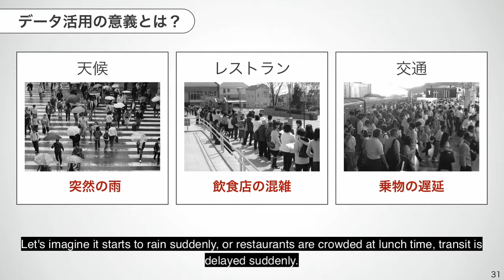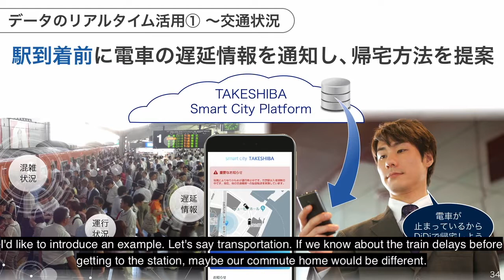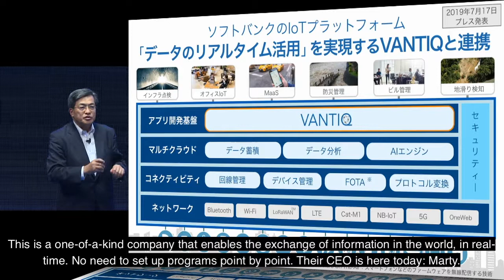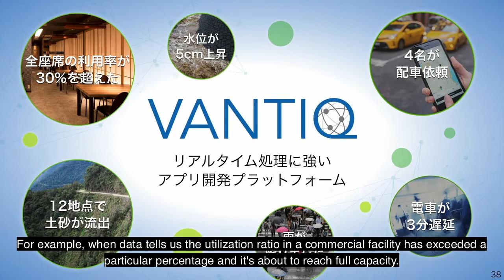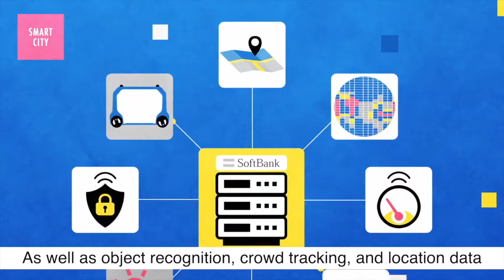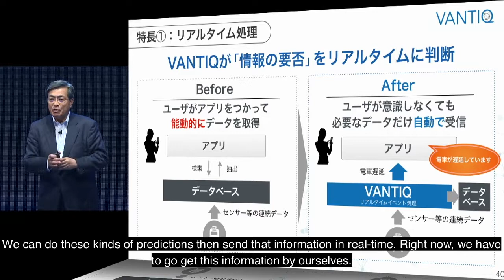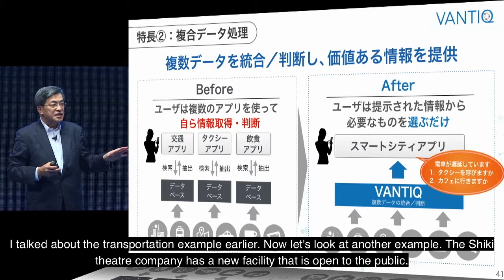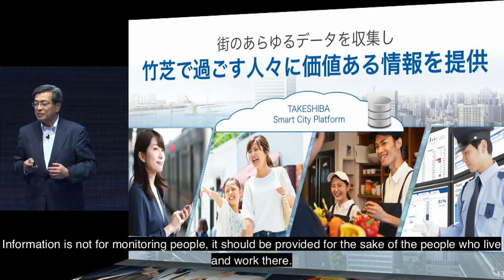SoftBank COO Yasuyuki Imai - SoftBank World 2019 Keynote Speech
See why SoftBank chose VANTIQ to power its digital transformation and IoT initiatives.

Want to learn more about how VANTIQ is revolutionizing business operations through real-time event-driven architecture?  Check us out